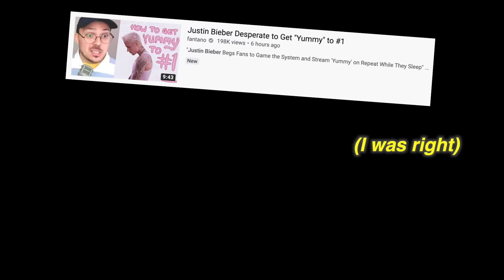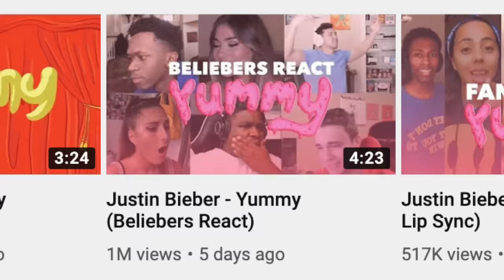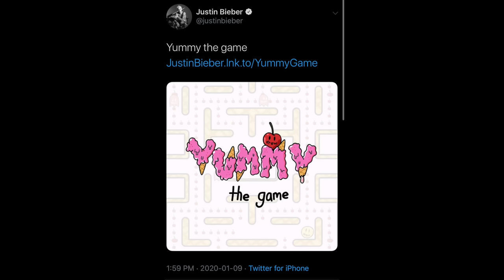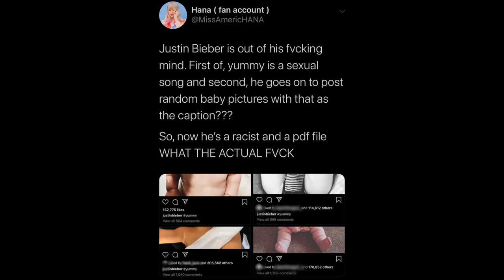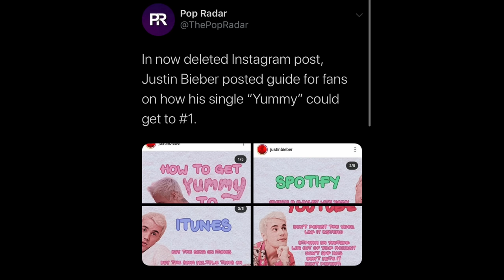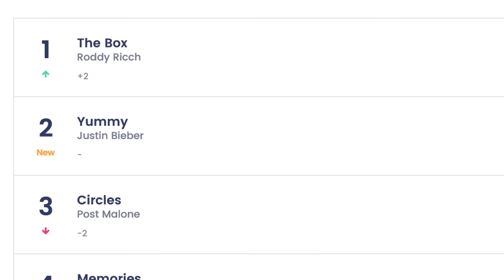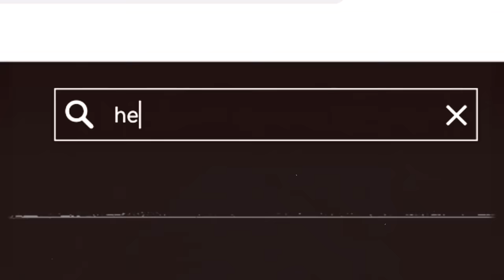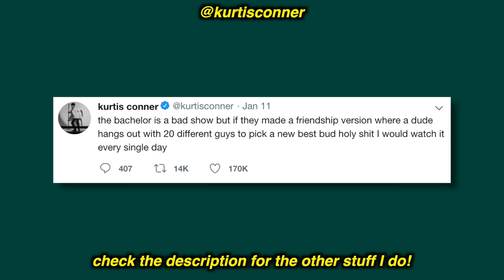Justin Bieber's Bizarre Desperation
to take back your Internet privacy TODAY and find out how you can get 3 months free!

I think it might be too late to say sorry :( Justin Bieber has been doing some very weird things lately, so I decided to go over everything and analyze what went wrong with the "Yummy" release and his bizarre desperation to get the #1 spot.

It might help to hear the song before you watch this video, so here's the link to Yummy

Also, Danny and I realized we made a video about the same topic after we both finished editing, so go watch Danny's video if you haven't already!

comment "eenie meenie miney no" if ur reading this